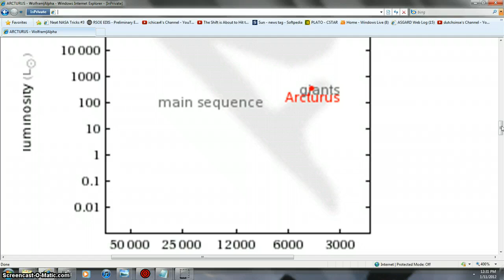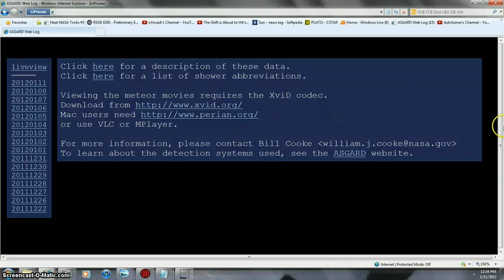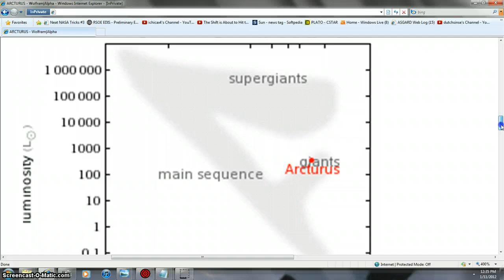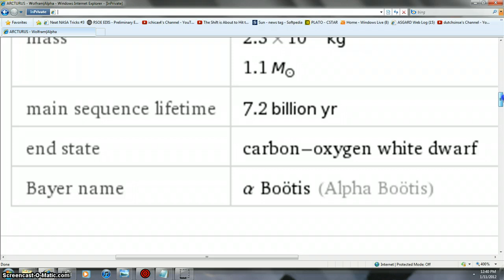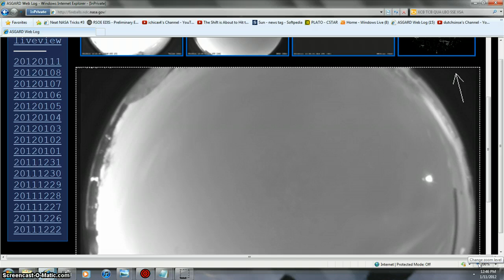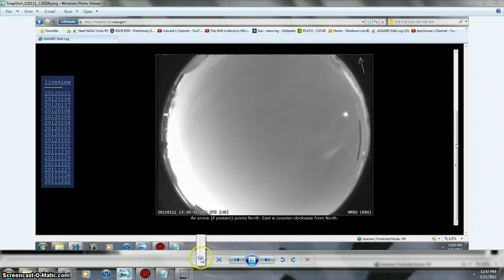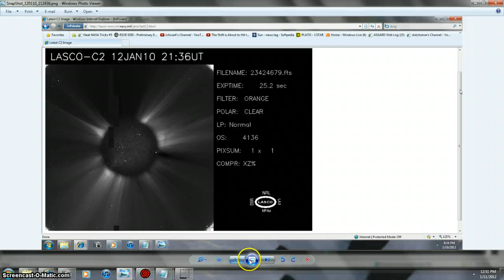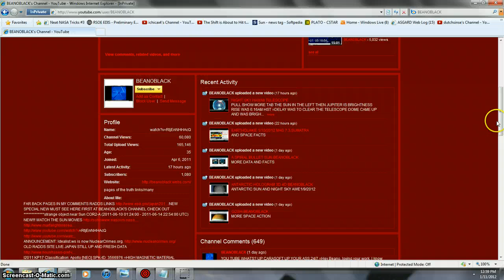SUPERGIANTS MAIN SEQ. ARCTURUS BEANOBLACK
ARCTURUS IN THE SUPERGIANTS MAIN SEQUENCE= RAYS ARE HITTING EARTH = ANTARES IS NEXT VIDEO ITS IN THE SUPERGIANTS MAIN SEQUENCE = ALSO AND MORE SHOCK AND TRUTH